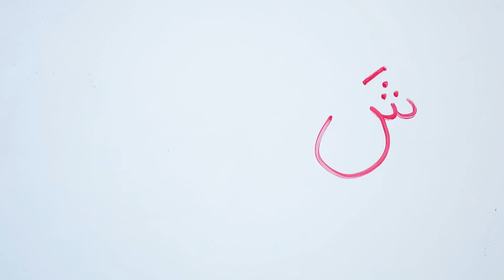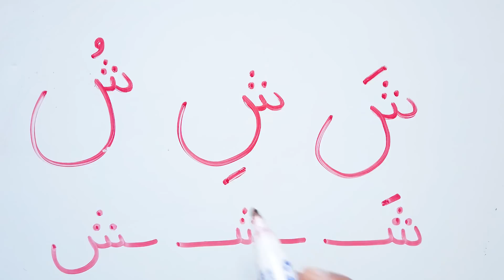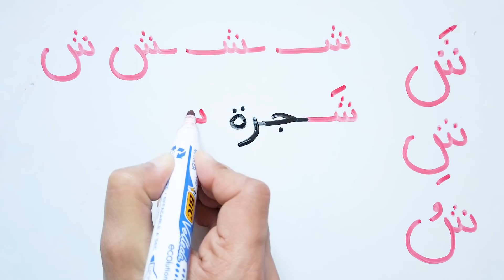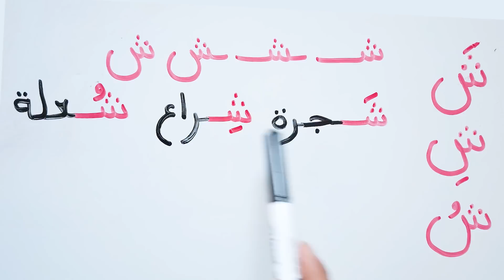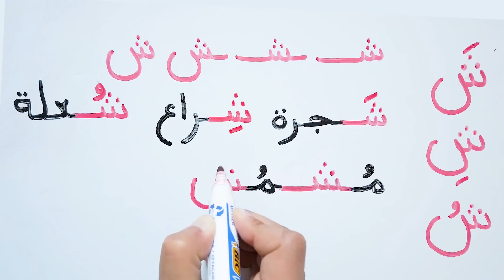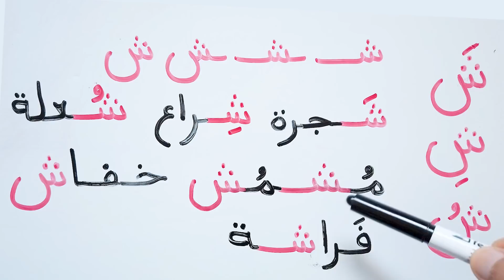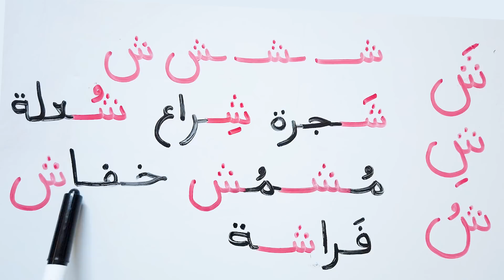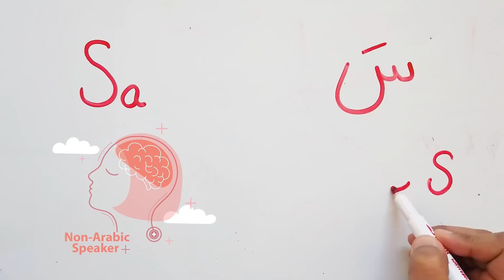الحروف العربية حرف الشين مع الحركات اشكال حرف الشين في الكلمة للمبتدئين Arabic alphabet Sheen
تعليم اللغة العربية من الصفر للمبتدئين
حرف الشين مع الحركات الفتحة و الكسرة و الضمة
 اشكال حرف الشين اول و وسط و اخر الجملة
Arabic alphabet for beginners Sheen
Shapes of letter Sheen in the beginning, in the middle and in the end of the word

Join our course now :) The complete Arabic reading & writing course for non-Arabic speakers. You will get 2 classes per week, I have already posted some classes, so do not worry, once you Join you will start. you will be able to text me on WhatsApp if you have any difficulty.